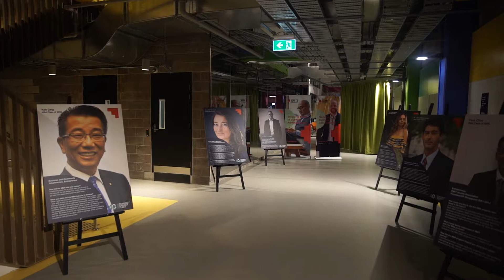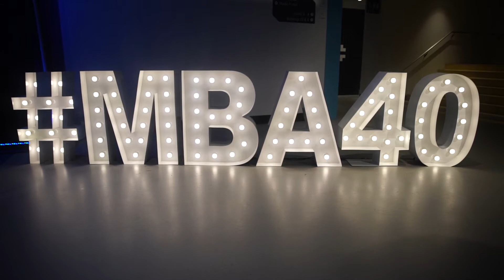RMIT MBA Event Hype Reel